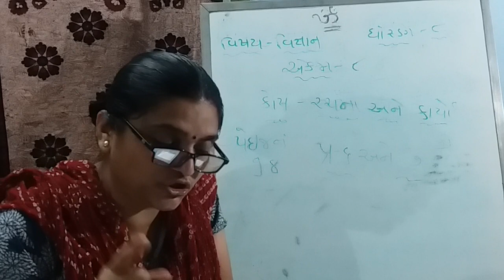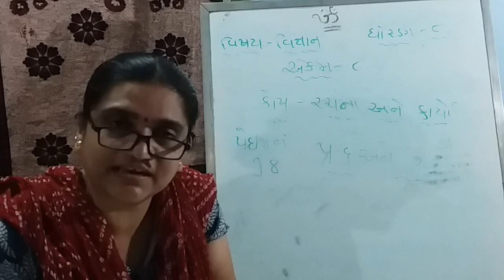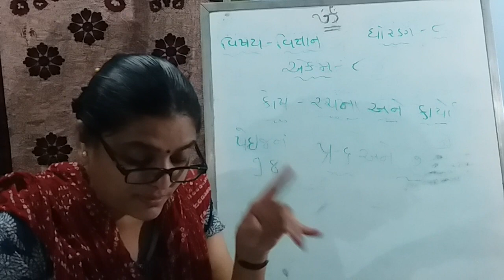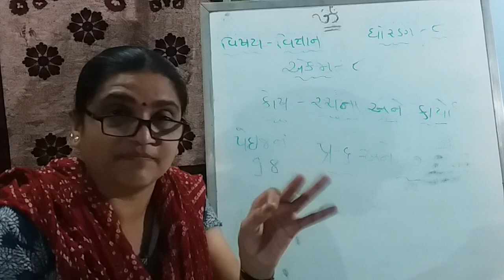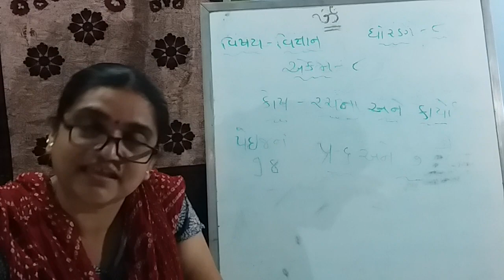GSB Std 8 Sub Sci Ch 8 Q 6&7 Shreemad Dayanand Kanya Vidhayalaya Arya Samaj Jamangar